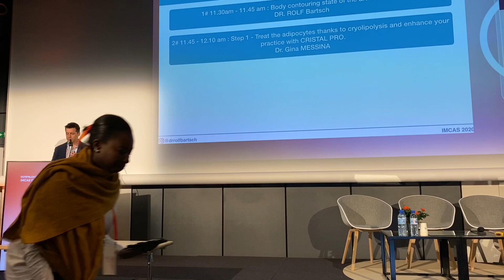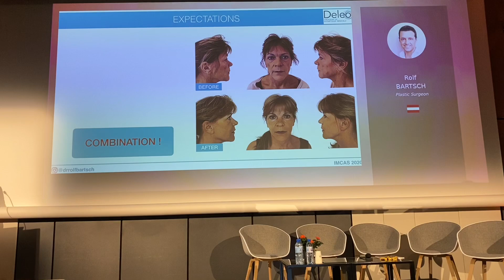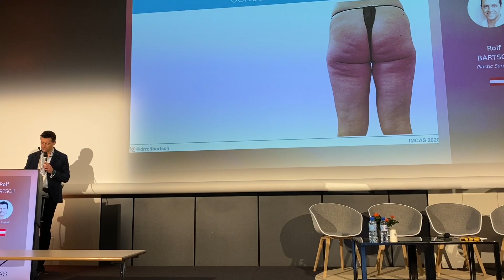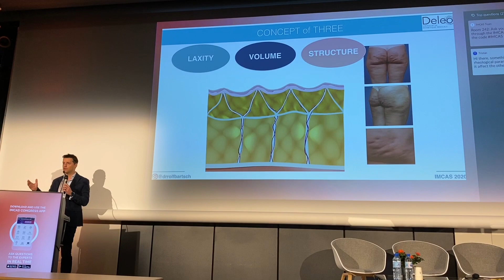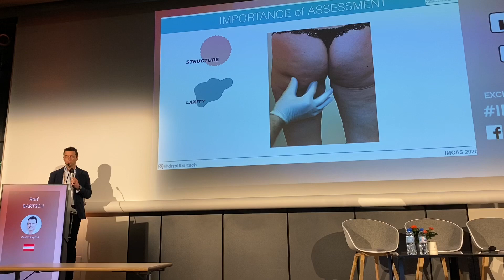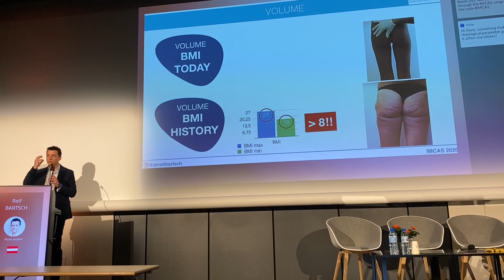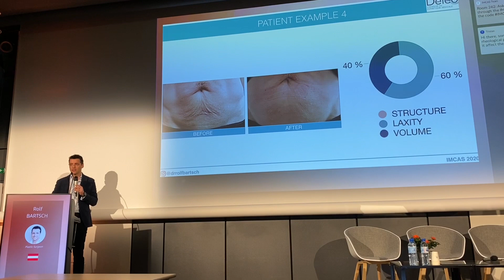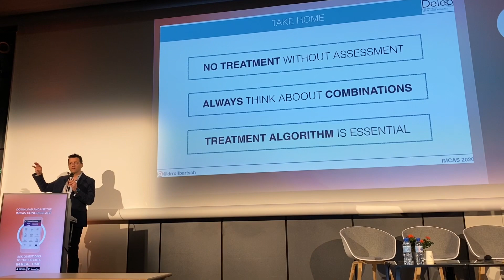Bodycontouring state of the art and indications - Dr Rolf Bartsch - IMCAS Paris 2020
Dr Rolf Bartsch, Plastic Surgeon from Vienna (Austria) talks in this video about indications and how to combine different devices for body contouring treatments to improve the results.

ICE AESTHETIC GmbH